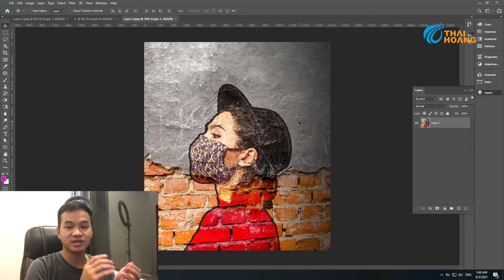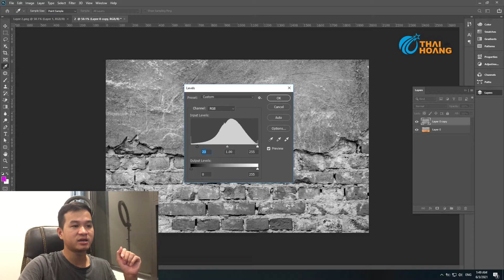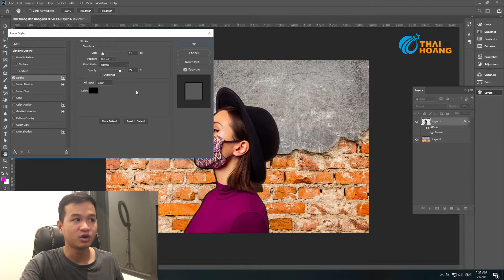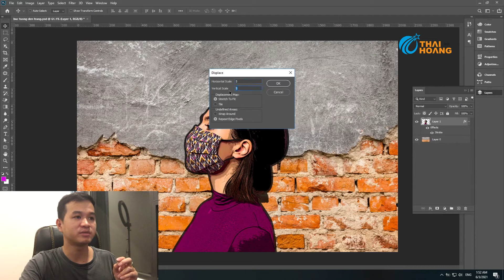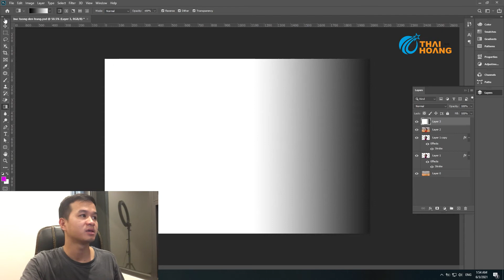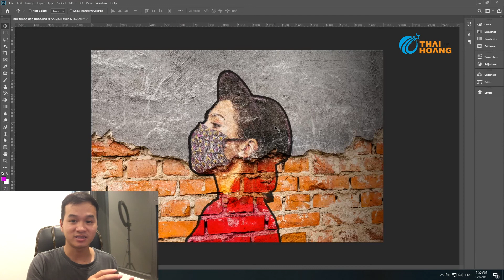Hướng dẫn Photoshop: Cách mockup ảnh vẽ trên tường gạch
Hướng dẫn Photoshop CC 2020 chỉ cách chuyển ảnh của ai đó thành chân dung được vẽ trên tường gạch.
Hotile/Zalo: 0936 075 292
- Khóa học Photoshop, illustrator online
- Khóa học Photoshop, illustrator offline